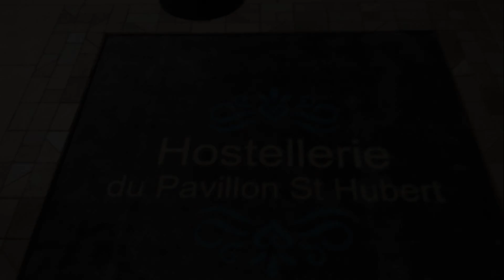Hostellerie de Pavillon Saint-Hubert, Chantilly, France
About Property:
The 2-star Hostellerie de Pavillon Saint-Hubert offers comfort and convenience whether you're on business or holiday in Gouvieux. The hotel offers a wide range of amenities and perks to ensure you have a great time. Free Wi-Fi in all rooms, car park, restaurant, newspapers, safety deposit boxes are just some of the facilities on offer. Guestrooms are designed to provide an optimal level of comfort with welcoming decor and some offering convenient amenities like desk, telephone, television LCD/plasma screen, toiletries, hair dryer. Recuperate from a full day of sightseeing in the comfort of your room or take advantage of the hotel's recreational facilities, including garden. Friendly staff, great facilities and close proximity to all that Gouvieux has to offer are three great reasons you should stay at Hostellerie de Pavillon Saint-Hubert.
Searching For
1. Hostellerie de Pavillon Saint-Hubert - Chantilly
2. Hostellerie de Pavillon Saint-Hubert - Chantilly Virtual Tour
3. Hostellerie de Pavillon Saint-Hubert - Chantilly Rooms
4. Hostellerie de Pavillon Saint-Hubert - Chantilly Amenities
5. Hostellerie de Pavillon Saint-Hubert - Chantilly Videos
6. Hostellerie de Pavillon Saint-Hubert - Chantilly Offers
7. Hostellerie de Pavillon Saint-Hubert - Chantilly Deals
Audio Credit:
Track Title: Subway Dreams
Artist: Dan Henig